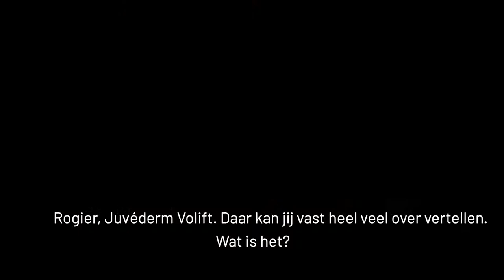Wat je moet weten over Juvederm Volift | Praktijk voor Injectables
Het liefste wil je lang plezier hebben van je filler. Juvederm is een A merk en geeft zeer goede resultaten. Dokter Meulenaar vertelt je precies over de verschillende soorten Juvederm en de voordelen.

Meer informatie?